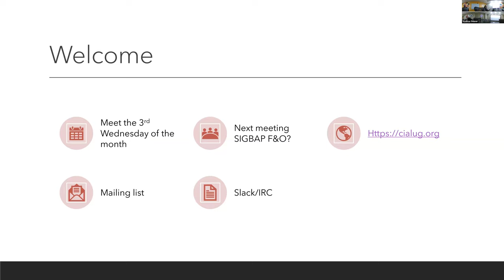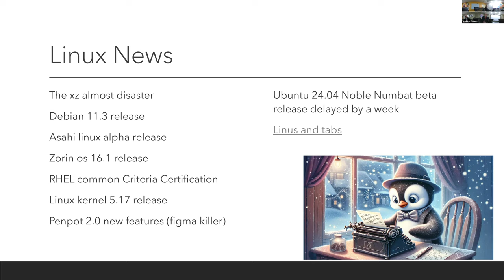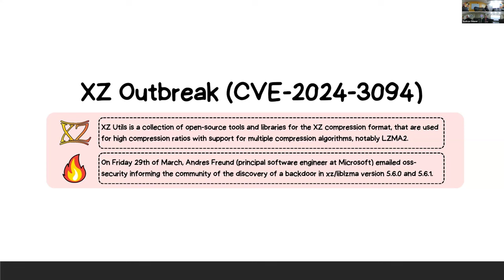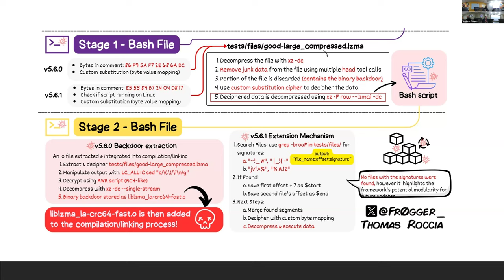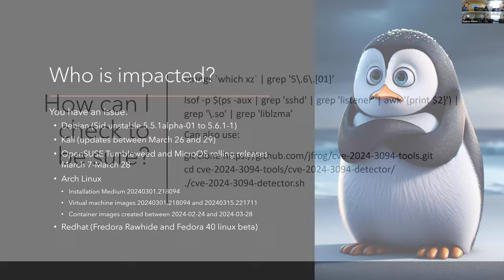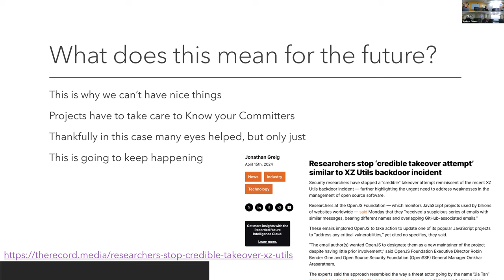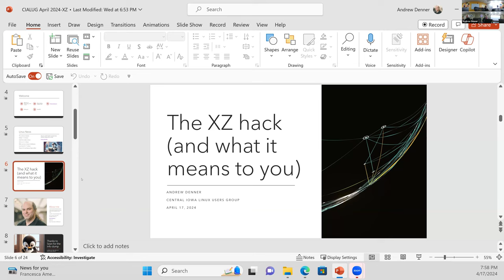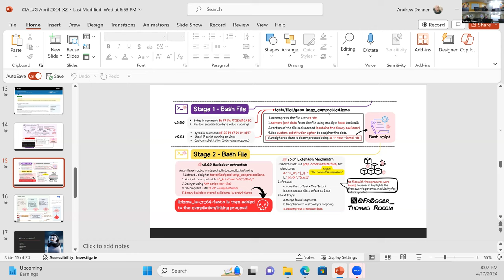CIALUG April Meeting: XZ hack and what it means for you